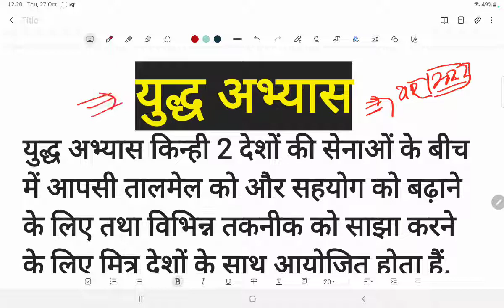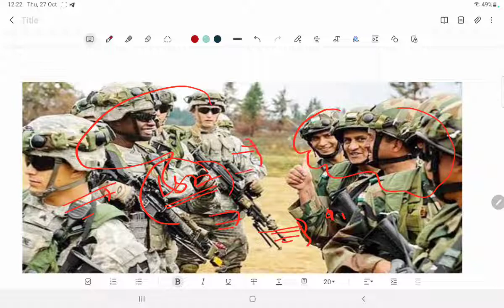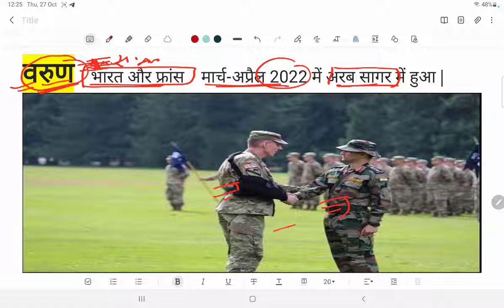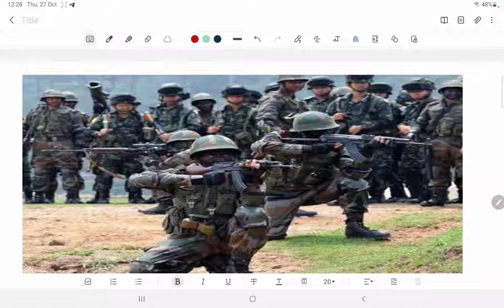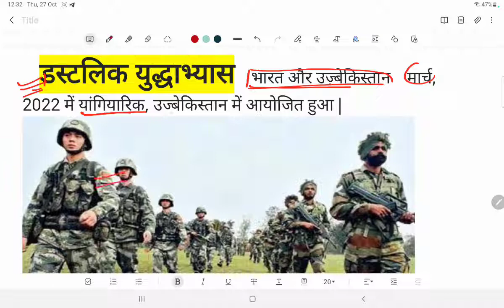military exercise 2022